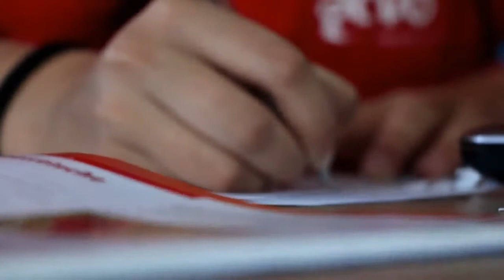Masterskip Wylde Swan Reis A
Door Michelle van der Plas.